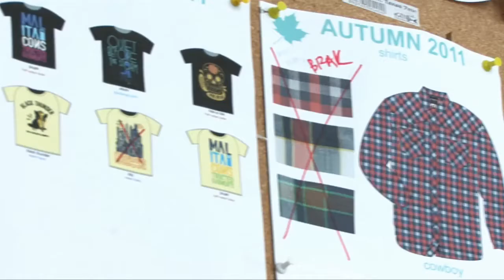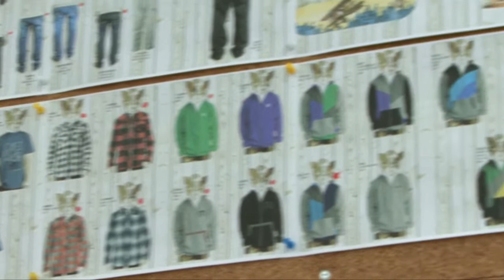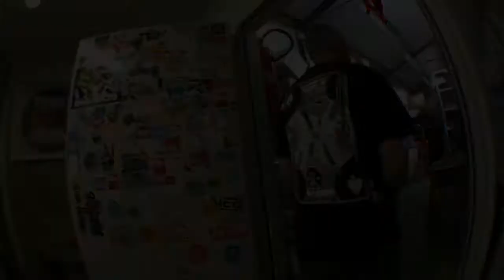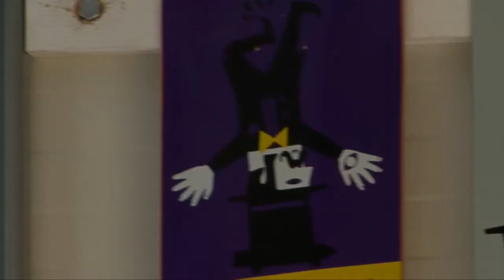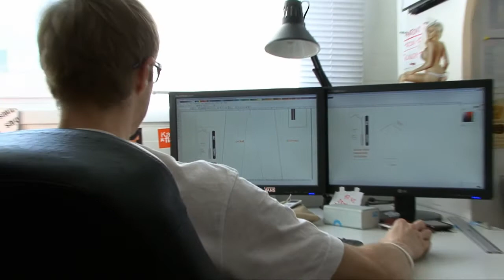INFOmag Z Wizytą U Dystrybucja Malita